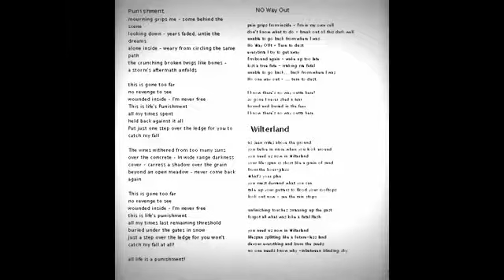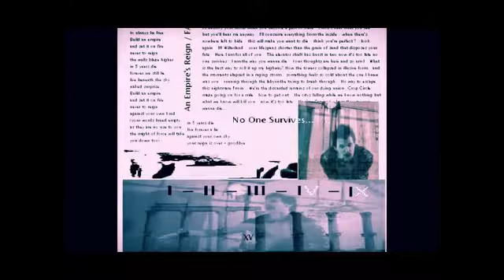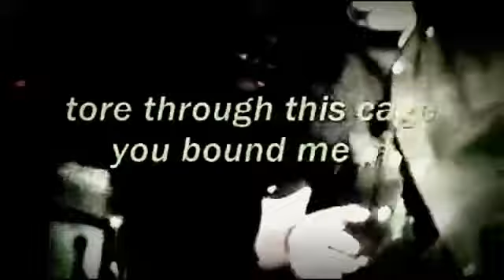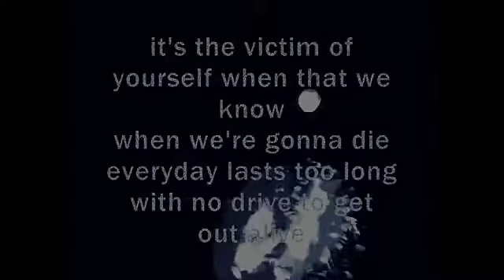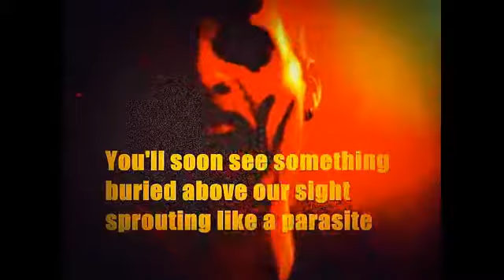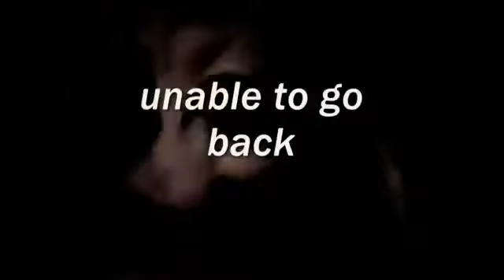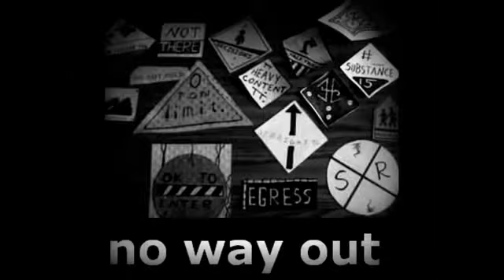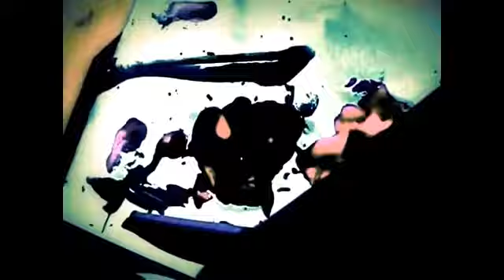Scrap Rabbit - Wilterland (Full album)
1. Punishment
2. I Am The Way You Wanna Die
3. Severed Fear
4. An Empire's Reign *
5. Scorched Earth
6. I Killed You *
7. Victim Of Yourself *
8. Still Remains
9. Wilterland *
10. Garden Of Decay *
11. Awsive Osive *
12. No Way Out *
13. Scorch Torch (demo) *
14. Forbidden Ground (demo) *
15. Stuck
16. Spirit Seeds / dormant
17. Cut (bonus track) *
18. Wilterland (heat version)
* - video clip (the rest of video is just audio)